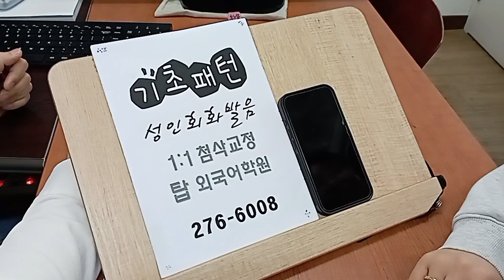전주기초영어회화학원 성인파닉스 기초문법 발음교정 240414